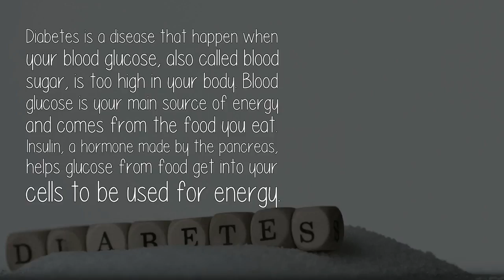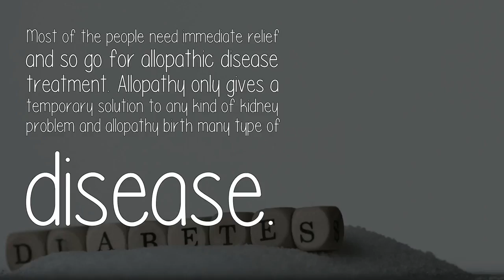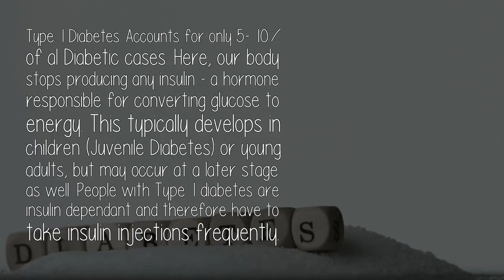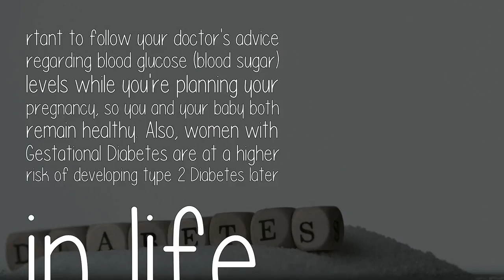What Is The Cause Of Diabetes And Possible Remedies?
Diabetes is a disease that happen when your blood glucose, also called bloo...